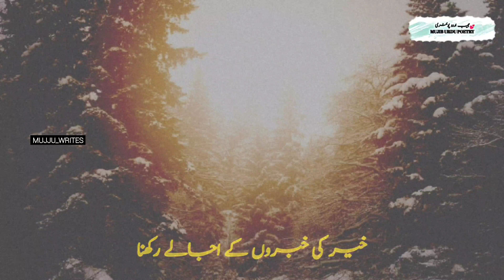new year status 2023 | new year urdu status | new year urdu poetry